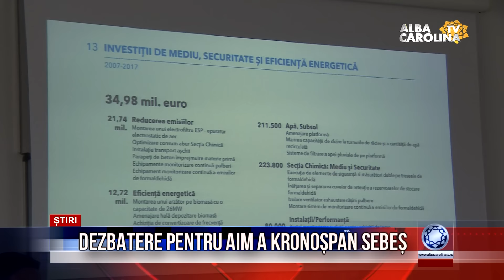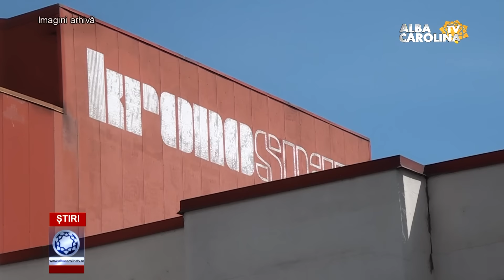DEZBATERE PENTRU AIM A KRONOȘPAN SEBEȘ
Kronospan Sebes - dezbatere publica - autorizatie mediu